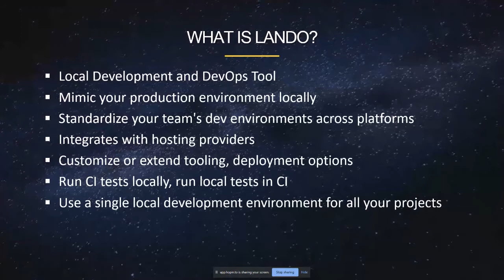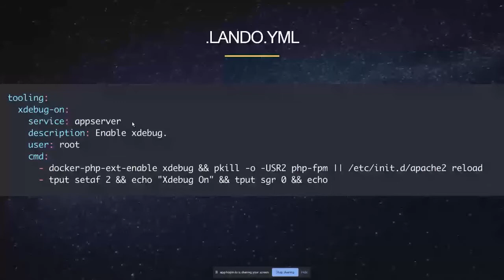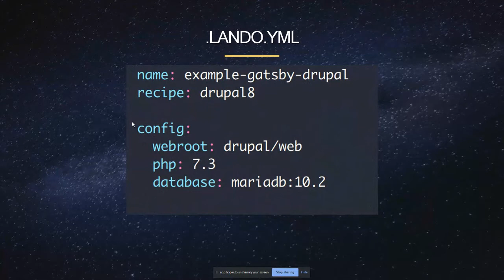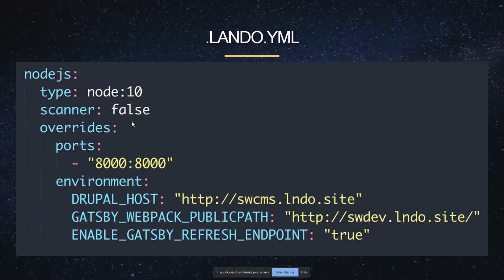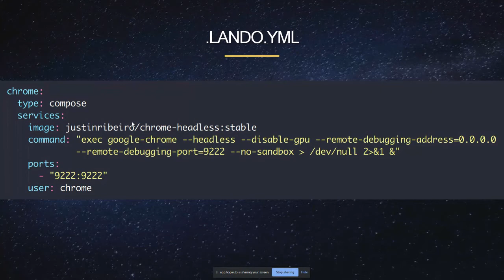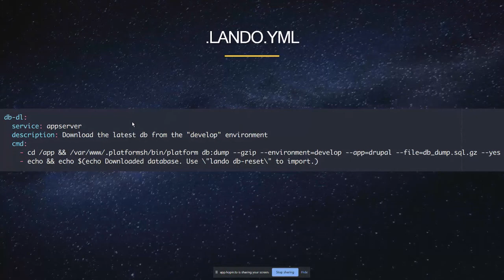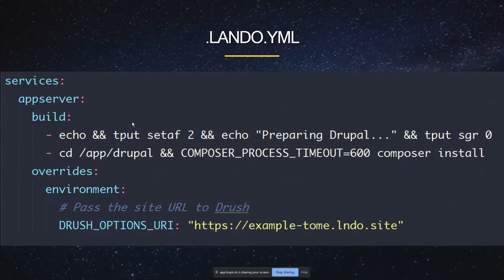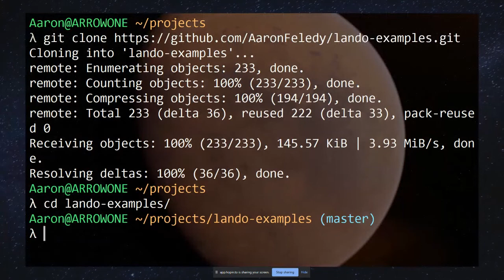Deploy to Mars with Lando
Aaron Feledy

You thought Lando was just a flight simulator. A tool to be used on the ground, safely replicating the real-world environment you and your team face in production. What if I told you that Lando is also your production facility, your launchpad, and your mission control? That it’s the launch vehicle that takes you to orbit as well as the ground-support system that sees your mission through to success?

If a mission to Mars could serve as the perfect metaphor for building, launching, and maintaining your Drupal project, then strap in as we head to another world using Lando. Not only will you see how Lando can quickly and easily simulate your production environment for all members of your team, but also how you can use it as a control console for your project and an autopilot to your workflow. We’ll spin up a local Drupal-as-an-app environment for sending static html to space using the Tome module. We’ll produce and deploy build artifacts to the red planet with a single local command. We’ll prevent rapid unscheduled disassembly of your deployment by automating testing. We’ll jettison Drupal’s front end and demonstrate working with decoupled environments. We’ll fire up Lando’s Hyperdrive script to automatically build your project in the cosmos. Whether you’re new to Lando or have extensive flight hours, prepare for liftoff as we use terrible space puns to take you on a mission to Lando on another world.